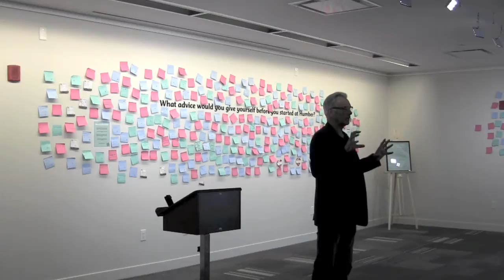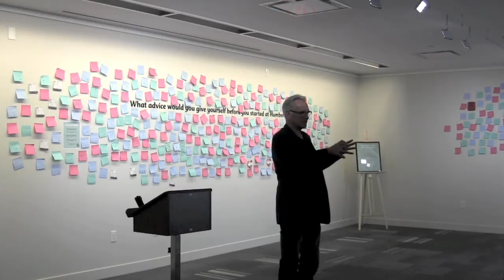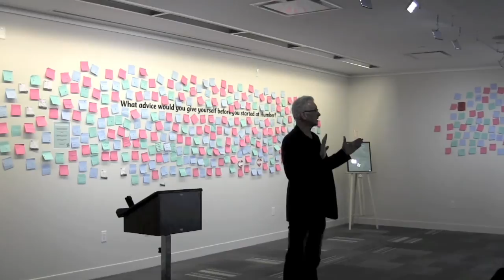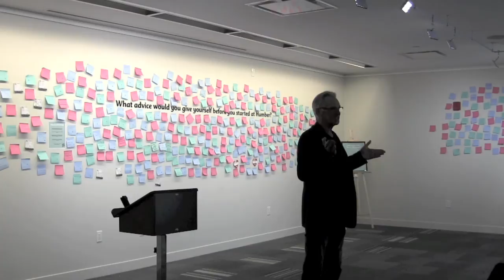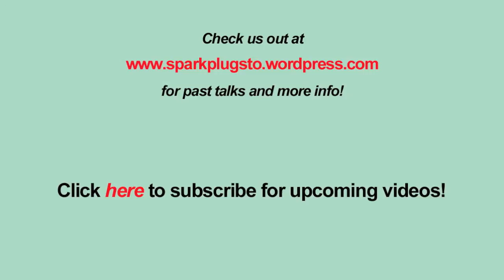David Barkworth - The Music Is Not In The Violin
Speaking from personal experience and almost 40 years in the graphic arts industry, David will discuss how the advancement of technology and computer software has devalued creativity in the design industry and what we must do to prevent further erosion of earning potential in creative businesses. Technology is advancing exponentially and it is essential that we learn how to adapt to changes that will inevitably replace some of the work that can currently earn us an income. Most people use software to twenty percent of its capacity, creating huge inefficiencies and myths about how technology works. Technology is a genie that is "out of the bottle" and is not going back in, so we have no choice but to embrace it and make it work to our advantage.